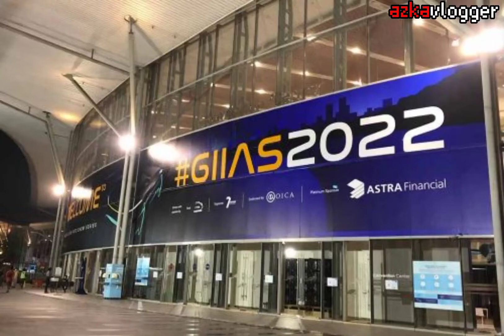bus kapsul adi putro || GIIAS 2022